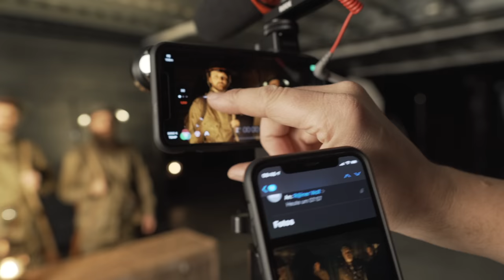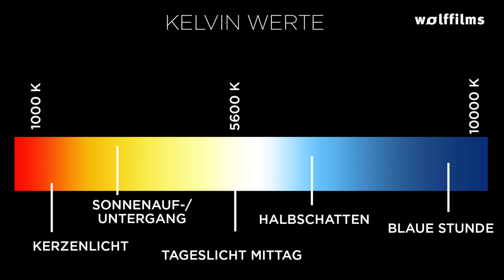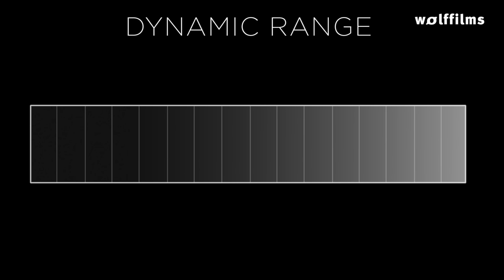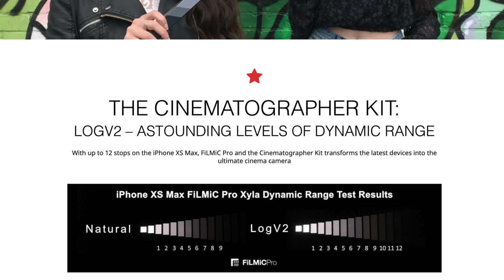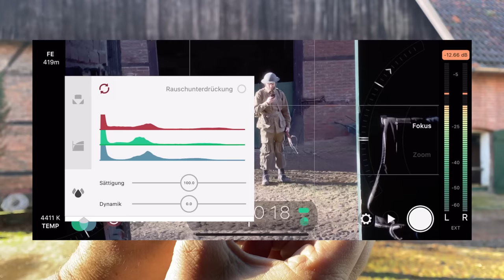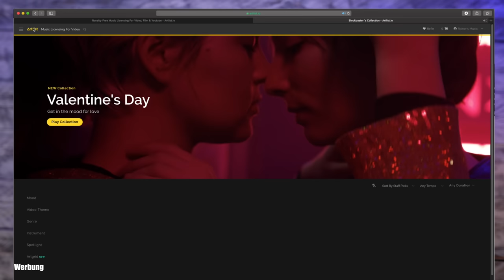KINO TRAILER wie "1917", mit dem iPhone gedreht | FILM LOOK TUTORIAL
In diesem Video filme ich einen kleinen Filmtrailer im Stil von "1917" nur mit einem Smartphone. Schritt für Schritt erkläre ich euch, wie ich das gemacht habe und natürlich bin ich sehr gespannt, auf eure Kommentare zu meinem Ergebnis.

Ich bin Rainer Wolf, Inhaber und Gründer der arktis.de GmbH (seit über 38 Jahren versenden wir cooles Apple Zubehör) und leidenschaftlicher Filmemacher mit dem iPhone und normalen Kameras. Auf meinem YouTube Kanal findest du meine spannenden Tutorials mit vielen Praxisbeispielen und auf arktis.de gibt es meine Online Kurse für Filmanfänger mit noch mehr praktischem und einfach vermitteltem Hintergrundwissen.